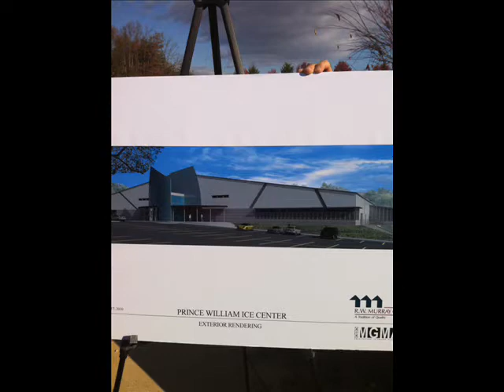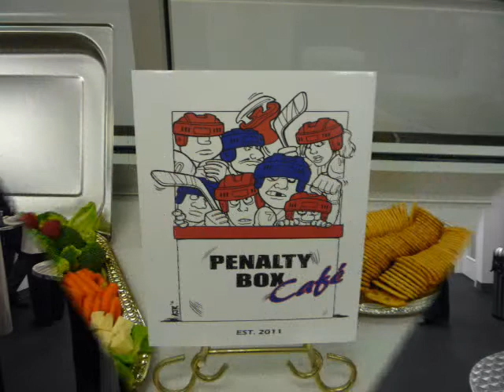Prince William Ice Center Then and Now.wmv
In February of 2010 after several heavy snow falls the Prince William Ice Center collapses. Bill & Pat Hutzler had the vision to create what is now the state of the art Ice Center. See the journey from Then to Now.